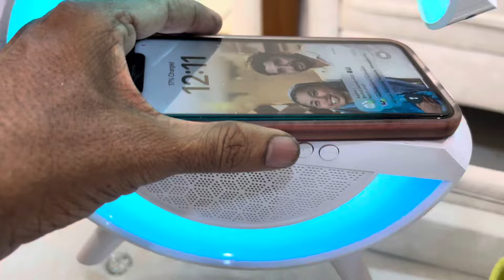4 aitam accessories, add